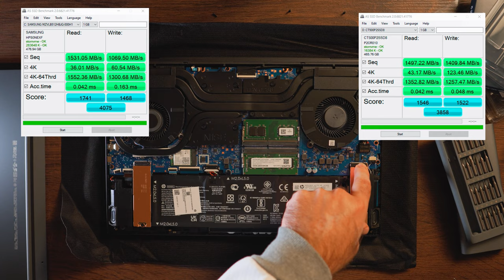HP Omen 15 - Ryzen 7 4800H - I Wanted To Love This One!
Here is the last RTX 2060 bases gaming laptop that I picked up this holiday season, the Omen 15, not a bad performer, but there are too many issues for the asking price...

CPU Intel I7 10750H - 6 cores 12 threads
GPU nVidia RTX 2070 Super 8GB DDR6
Memory 32GB DDR4 3200Mhz (Running at 2933Mhz)
Internal Storage 1TB PCIe Nvme drive
Screen 1080P 240Hz 300 nits, Sharp IPS panel 8MS

Support me directly with a small coffee!

Mushkin Essentials 32GB Ram
Crucial 500GB NVMe
Intel WIFI 6 AX200
SEKS SATA3 480GB SSD Drive
Wifi 4 AX200
Crucial 2x8GB DDR4 3200mhz
Crucial 2x16GB DDR4 3200mhz
Mushkin 2x16GB DDR4 3200mhz